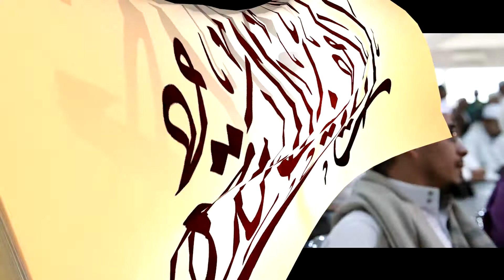برومو الحلقة 4 - رايات خالدة